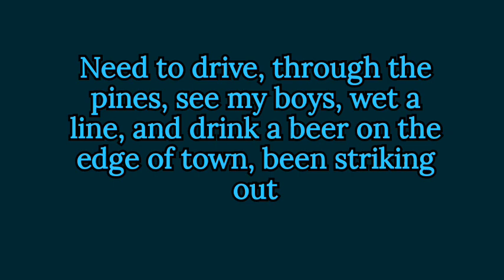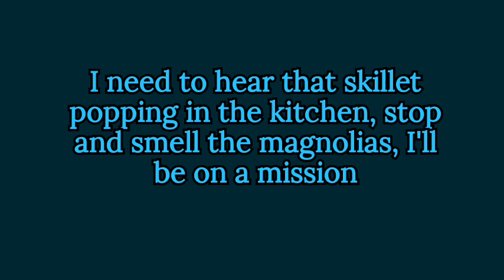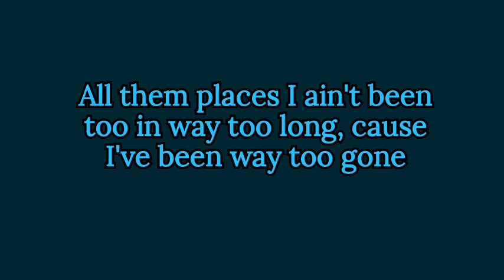Joe Nichols - Home Run (lyrics)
lyrics to the song Home Run by the singer Joe Nichols